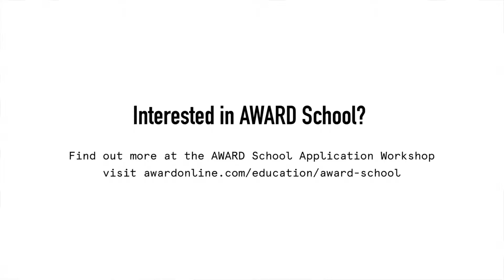AWARD School Application Workshop - Tom Lawrence 2017 winner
National AWARD School winner shares what he's aiming to get out of his trip to NYC. To learn more about what it takes to make it in AWARD School book to attend our application workshop